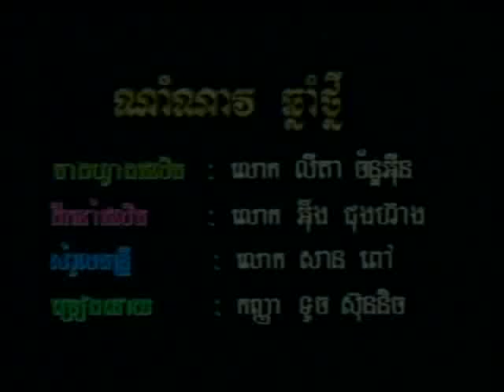Nam Nav Chnam Thmey ~ Touch Srey Nich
Royal vol 19